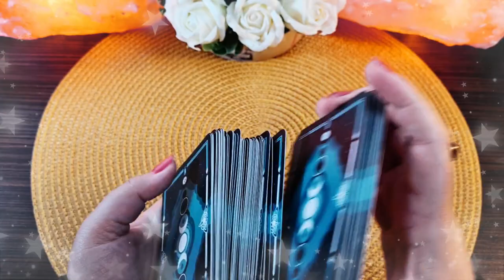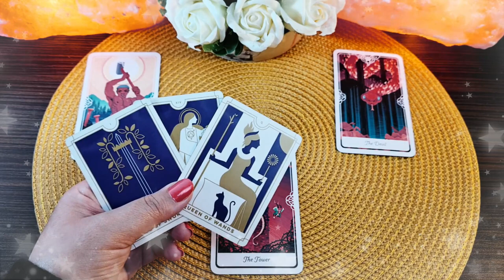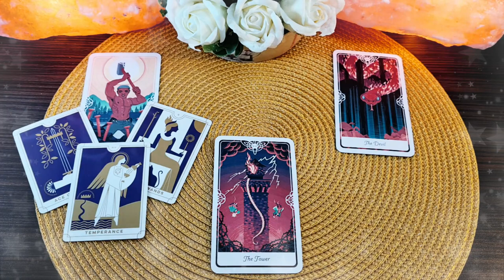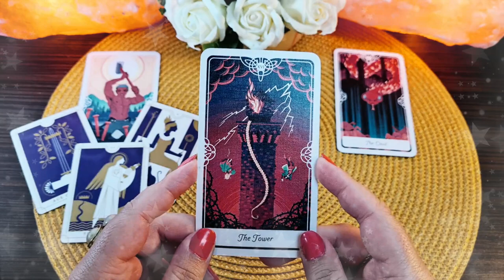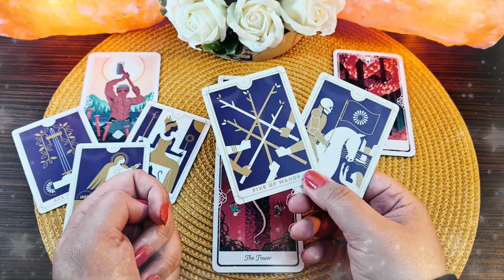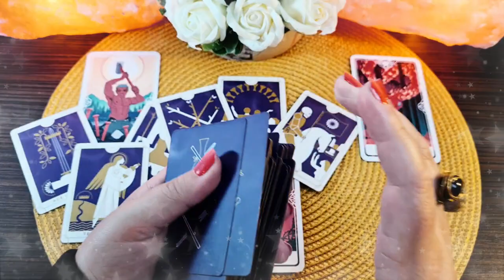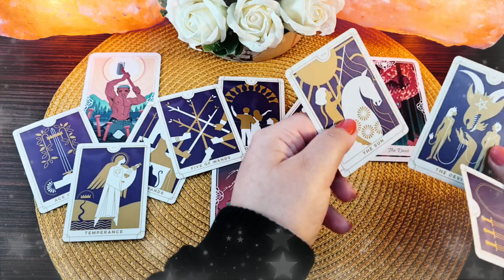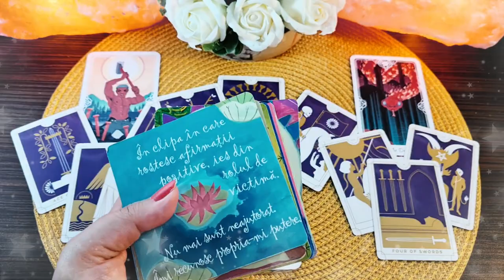Luni 31 Mai 2021 | 📅 Tarot zilnic | ❤️dragoste💊sănătate💲bani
În această etalare de tarot generală am extras 3 cărți pentru ziua de Luni 31 Mai 2021. Prima carte este pentru energia în dragoste  ❤️ a doua carte pentru sănătate ⚕️ și a treia carte pentru energia financiară 💲 (carieră, afaceri, bani). La final am extras și o carte oracol 🔮  din setul de cărți ale înțelepciunii. Aceasta este o etalare generală, prin urmare dacă nu rezonezi cu mesajul zilei îți recomand să vizualizezi analizele lunare pe care le-am pregătit pentru fiecare zodie în parte (dacă îți cunoști ascendentul vizionează mai întâi analiza lunară pentru acel semn zodiacal, pe urmă pentru zodia ta și la final pentru semnul zodiacal în care ai Luna natală sau o aglomerare de 4 sau mai multe planete). Dacă ai o anumită întrebare, sau o problemă care te macină îți recomand să vizionezi etalările de tipul alege-o-carte în care trebuie să te folosești de intuiția ta pentru a alege mesajul pe care trebuie să îl auzi acum (aceste etalări sunt atemporale, general valabile, indiferent dacă le vizionezi în ziua în care am extras cărțile sau peste câțiva ani, pentru că mesajul este ales de tine cu ajutorul intuiției).

Introducere 00:00
❤️DRAGOSTE💋  00:17
⚕️SĂNĂTATE💊 05:22
💲AFACERI, BANI, CARIERĂ💰 09:01
🔮 ORACOL – CARDURI DE ÎNȚELEPCIUNE 🧿 12:09